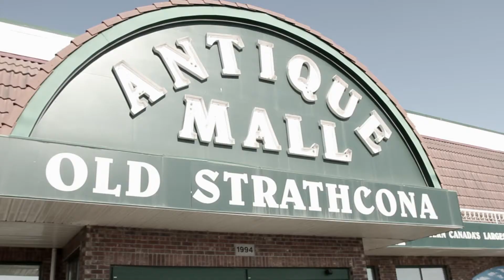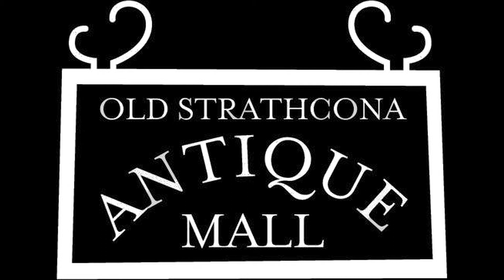Elvis Visits the Old Strathcona Antique Mall - March 24th 2012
To launch our brand new record section "Stairway to Vinyl," we invited Robin Kelly - winner of the world's largest Elvis festival - to give two performances of his show "One Night With You" on Saturday, March 24th. Filmed by Dylan Rhys Howard.